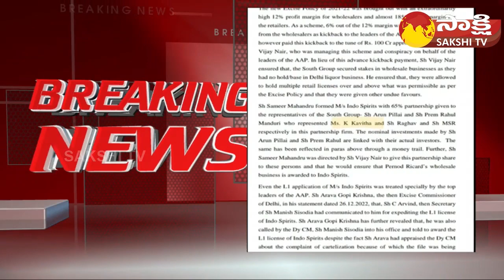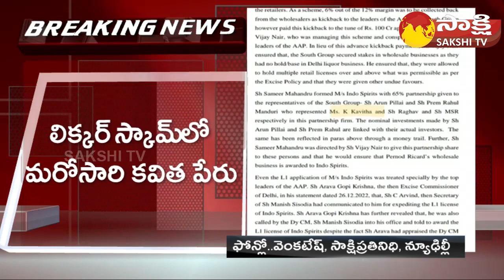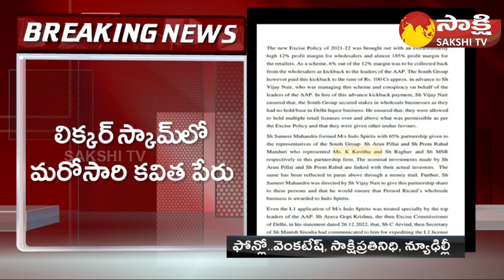Liquor Scam: BRS MLC Kalvakuntla Kavitha Liquor Scam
Liquor Scam: BRS MLC Kalvakuntla Kavitha Liquor Scam | Sakshi TV